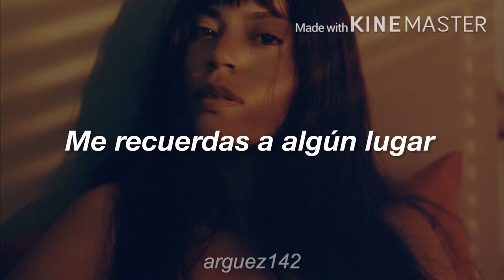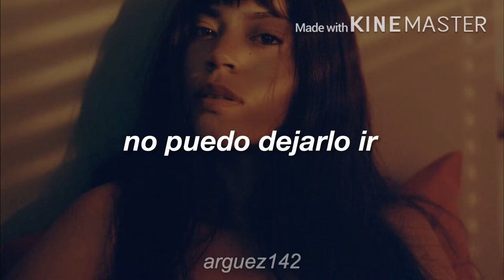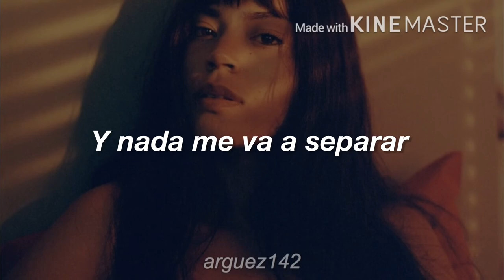Look at What I've Done - Kwamie Liv (sub esp)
Look at What I've Done - Kwamie Liv  ®

This is an AUDIO by Kwamie Liv with lyrics
Este es un AUDIO de Kwamie Liv con letra

Lyrics

You remind me of someone I used to know
You remind me of somewhere I used to go
Sunshine on that golden brown, you move so slow
And you could never fill my shoes, but I'll take you home

Look at what I've done to my heart
I'm not perfect, but it's a start
And nothing's gonna pull me apart
I light up the dark

We drove down to count the star at the chateau
Neon lights and dancing girls, I can't let go
And you asked me to stay for you, but we both know
I don't promise nothing to no one, no one, no one